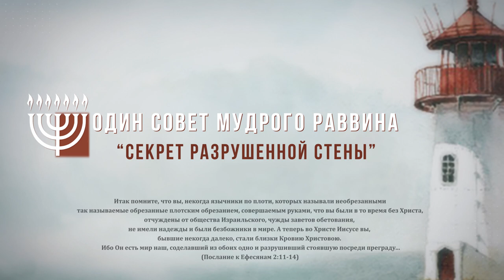Один совет мудрого раввина _17 мая 1 служение_др.Джеффри Сайф